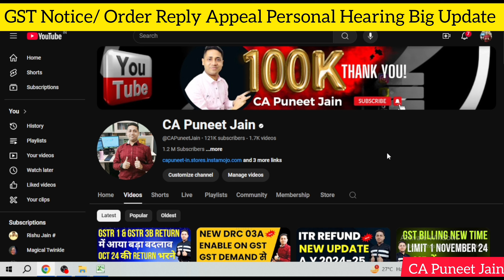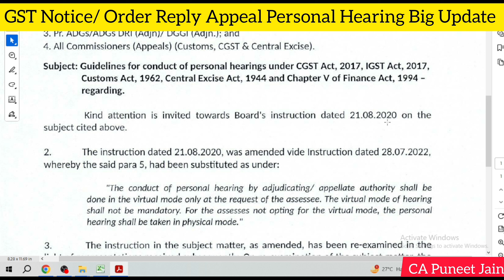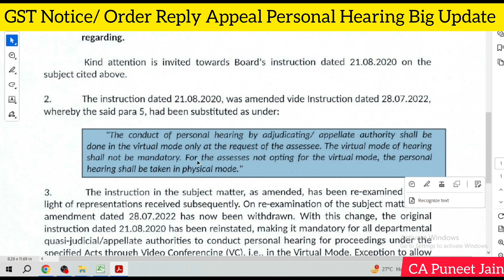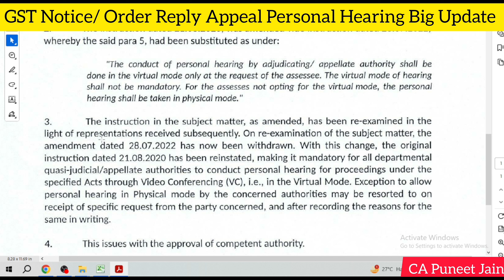GST Big Update| GST Notice GSt Order GST Appeal Big Relief GST personal Hearing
New GSt Instructions Issued by CBIC

GSt Return